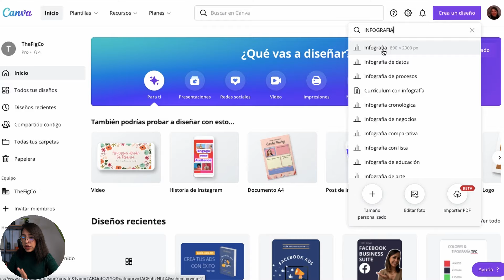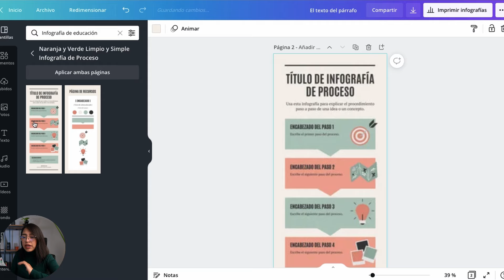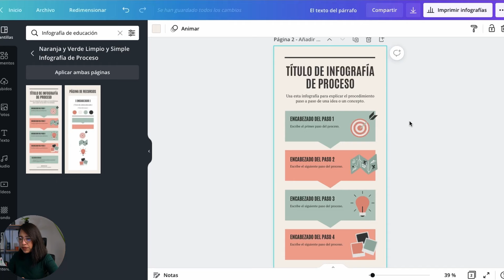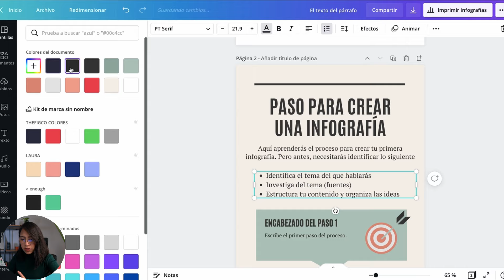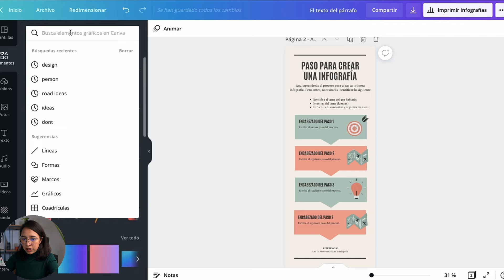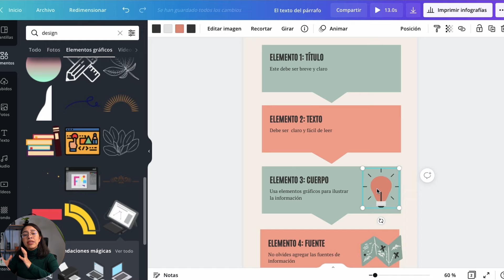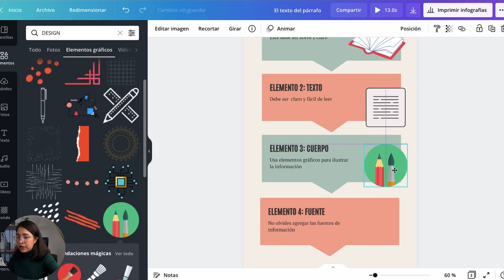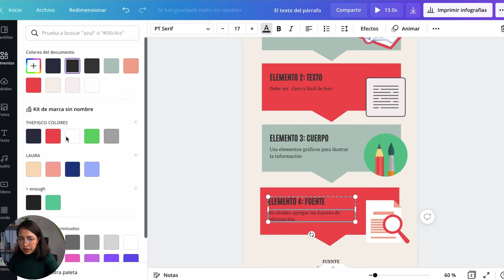Cómo Hacer Una Infografía En Canva 2022 (Tutorial Paso a Paso)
En este tutorial te enseñaremos el paso a paso para crear una infografía usando Canva. Usa Canva PRO gratis por 45 días

Si quieres crear una infografía con Canva, aquí te diremos el paso a paso de cómo lograrlo, además de qué elementos necesita tu diseño.

Crear una infografía en Canva es súper fácil, porque esta herramienta te brinda templates o plantillas para que no tengas que crear un diseño desde cero. Pero, incluso, si quieres crear una infografía en Canva desde cero, esta plataforma te da las herramientas necesarias para lograrlo.

Primero identifica el tema del que quieres hablar, investigar los puntos importantes de tu tema y finalmente estructurar tu contenido para saber puntualmente qué agregarás en tu infografía.  Es necesario que busques la información y la estructures para saber el orden que llevará en tu diseño final.

Ahora selecciona el diseño, según las plantillas que Canva te proporciona. Ya que has seleccionado tu template, solo necesitas cambiar elementos, colores o tipografías para adaptar tu diseño a lo que quieres transmitir.

Ten en cuenta  que necesitas ciertos elementos para crear una infografía que llame la atención y que comunique de forma adecuada tu mensaje:

El título debe ser simple y breve, para que las personas sepan de primera instancia qué encontrarán en tu infografía.

El texto en una infografía sirve para explicar un tema específico a ciertas personas, por lo que, usar un lenguaje sencillo ayudará a la comprensión de tu infografía.

El cuerpo es muy importante porque te dará todos los elementos visuales para hacer muy visual tu diseño. Usa gráficos, mapas, imágenes, cuadros o diagramas para ilustrar tus ideas.

Finalmente no olvides la fuente de dónde has sacado la información para crear tu infografía en Canva.

Ahora que sabes cómo crear una infografía con Canva, esperamos que aproveches esta herramienta para crear infografías y otros diseños para tus plataformas digitales.